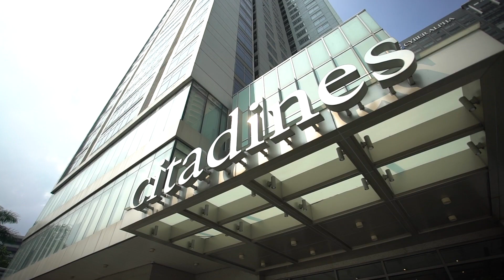PETER & LEANNE | Citadines Millennium Ortigas Wedding